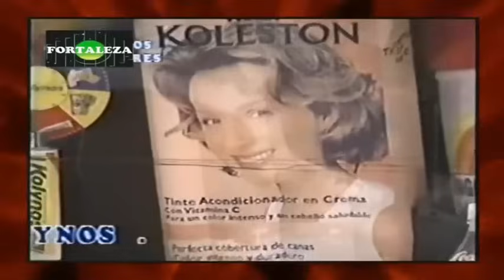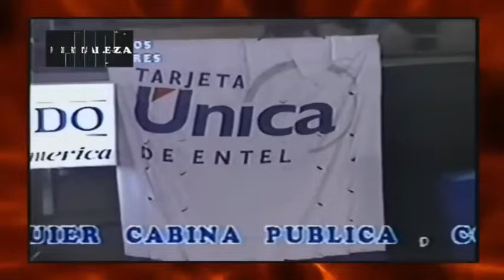Los Kory's Mix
Es un mix de Los Kory's

El grupo que le gustaba a mi mama de joven y a mi ahora xD

Lista